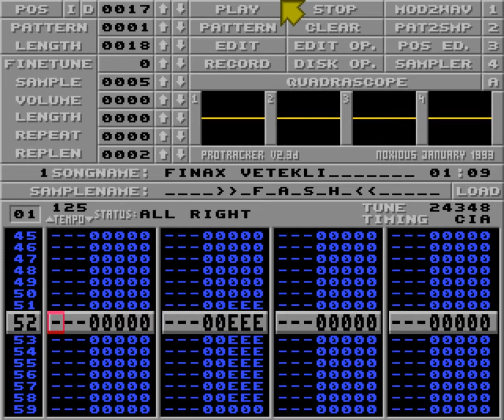Finax vetekli by Fash